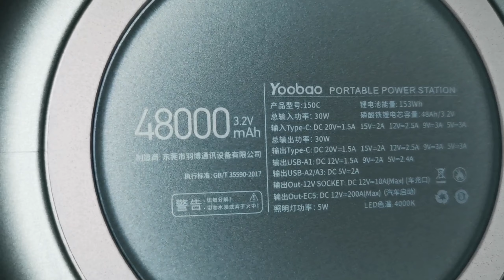YOOBAO 150c 48000mah POWER STATION | UNBOXING AND TESTING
The YOOBAO 150c 48000mah POWER STATION is not only power bank but it can jump start your car! It comes with EC5 plug and car charger.
YooBao Power Station 150c specs
Output Interface: Micro USB, Triple USB, USB/DC, Type C
Input Interface: USB Type C
Supports Solar Energy: No
Type: Fast Charging, With Plug, High Capacity, With Flash Light, With Cable, USB Universal, Portable
Battery Type: Lithium iron phosphate battery

Brand Name: Yoobao
Model Number: 150C
Dimension: 149*142*113
Weight: 1.62kg
Socket Type: USB Port
Socket Standard: For USA/Canada, For E.U., For UK, For Australia/New Zealand,
For Italy, For Brazil, For Japan, Universal, Micro USB
Protection: Over-discharging, Short Circuit Protection, Over-charging, Low Tension
Is LED Lamp Illumination: Yes
Input: Type-C
Output: Three USB/Type-C/EC5/Car charging
Color: White/Black
Support devices: Digital Devices/Car/Mini Fridge